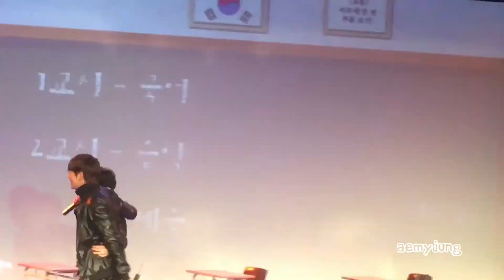ได้พบเธอ -ก็อตบาส - 6 Moons Fan Meeting in Korea 21/10/2017 (2nd round part 9)